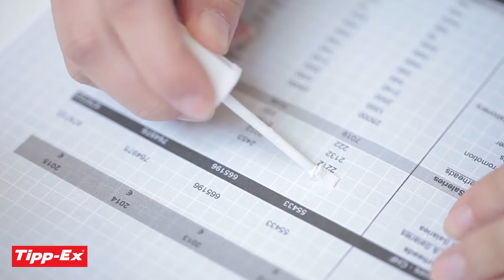Using correction fluid Tipp-Ex Rapid - 2014 video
Using the Tipp-Ex rapid correction fluid to correct all your errors on your paper